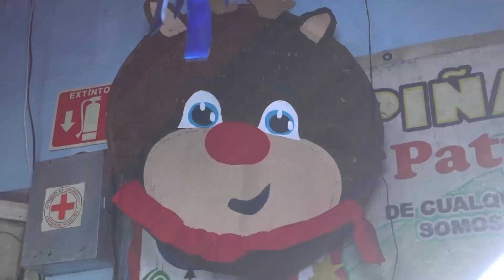LA TRADICIÓN DE LAS PIÑATAS SIGUE PERSISTIENDO EN EL CENTRO HISTÓRICO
Cultura l La tradición de las piñatas sigue persistiendo en el Centro Histórico de guadalajara. ¡Te brindamos toda la información